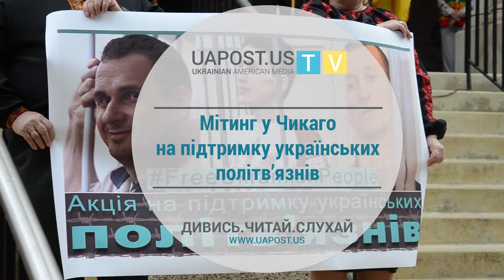Мітинг у Чикаго на підтримку українських політв'язнів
30 серпня в самому центрі Чикаго, в районі, що називається Ukrainian Village, відбувся мітинг на підтримку українських політв'язнів Росії - Олега Сенцова, Олександра Кольченка та Надії Савченко. Більше актуальних новин на сайті

Організатором заходу виступив відділ Українського Конгресового Комітету Америки в штаті Іллінойс за підтримки Генерального консульства України в Чикаго.

Основна мета - привернути увагу світової спільноти до кричущого порушення міжнародного права і елементарних стандартів правосуддя.

Акція 30 серпня стала однією з низки подібних, проведених в інших містах Америки. Незважаючи на часову стислість підготовки в протесті взяло участь близько сотні людей.  Захід відбувався перед  катедрою св.Миколая.  Розпочався протест з виконання гімну України та молитви під проводом отця.Богдана Налисника. Доповідачами були представники президії відділу УККА в Іллінойсі - Павло Бандрівський та Марта Фаріон, Генеральний консул України в Чикаго Лариса Герасько, керівник громадської організації "Чикаго Автомайдан" Михайло Глебів, представниця Генерального консульства Литви Лаура Ділите-Буткєне.